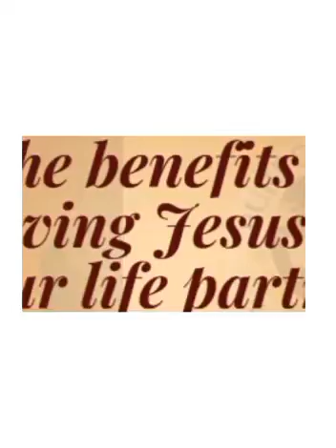THE BENEFITS OF HAVING JESUS AS YOUR LIFE PARTNER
THE BENEFITS OF HAVING JESUS AS YOUR LIFE PARTNER : THE LAW OF TWO